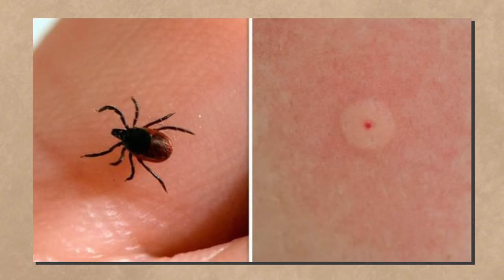Cher's Son Elijah Blue Allman is Exiled from the Family